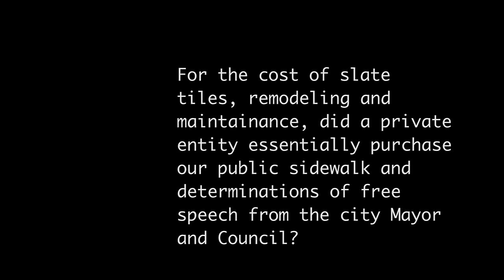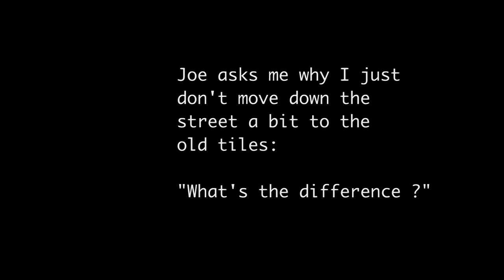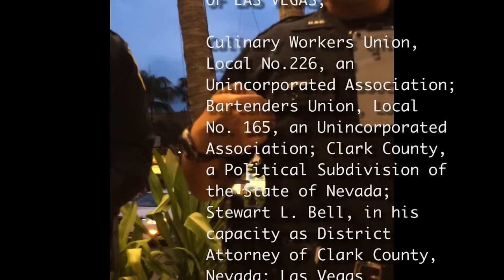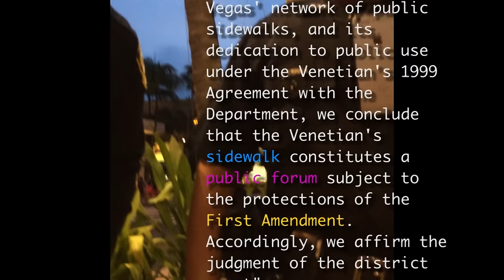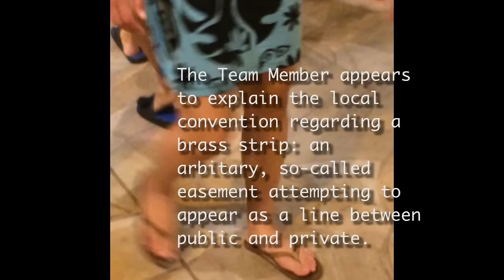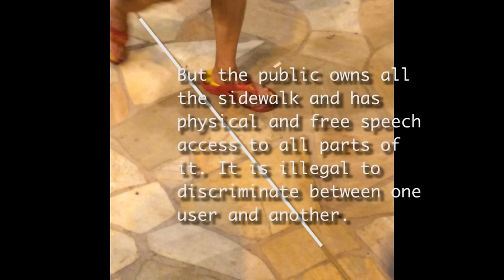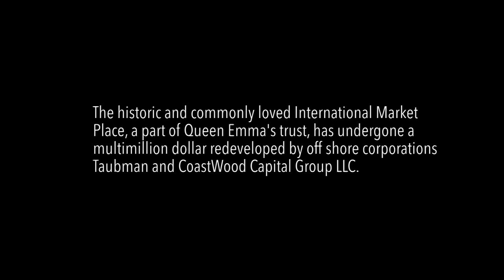A Thief in the Night Stealing Waikiki Sidewalk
On the night of August 23, 2016 I set up my art easel on the sidewalk by International Market Place on Kalakaua Av, Waikiki. I'm a sidewalk portrait artist.

The sidewalk at that location was the place where the first sidewalk buskers preformed music over twenty years ago. The pavement had recently been closed off due to redevelopment of the property which has transformed the market place into a shopping mall with anchor tenant Sacks of Fifth Avenue.

On that evening I was the first non-predestrian to return to enjoy my rights of free speech. But the new developers, Taubman Centers Inc, Michigan confronted me and called the Honolulu police. Even after that the General Manager of the mall, Michael Fenely confronted me.

This is an issue about the Public Forum, the USA First Amendment, Free Speech - and it's about the gradual and hidden erosion of the public's real estate we shamefully take for grated.

Certainly the public's physical assets must be wholly valued and respected and as importantly, the people's 'commons' and the intellectual assets such as freedom of speech must be identified and kept vibrant and healthy as inalienable rights wherever and however the 'village square' may move and morph.

The two Waikiki district improvement business associations are attempting to drive the local neighborhood association, and the Mayor's Office and the Honolulu City and County Council which run the police department and are supposed to guard the interest of the rate payer and the public  - not sell the sidewalks off to private businesses in exchange for relatively insignificant tile rennovation and maintenance.

Michael Daly